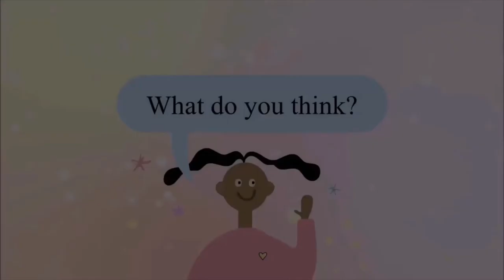Remedios Gomez-Paraiso aka Kumander Liwayway, Bayaning Pilipina. Philippine History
Remedios Gomez-Paraiso (1919 – May 15, 2014), known primarily as Kumander Liwayway

Si Kumander Liwayway ay anak ni Basilio Gomez, ang alkalde ng Anao, isang bayan sa probinsiya sa Pampanga, Pilipinas.

Bilang isang kabataan, interesado siya sa paggawa ng mga damit at pabango, at madalas na lumahok sa mga lokal na pampaganda.

Noong 1941, sa panahon ng World War II, sinalakay ng Japan ang Pilipinas. Inayos ng kanyang ama ang paglaban laban sa kanila, kung saan pinahirapan at pinatay siya ng mga Hapon.
Ang bangkay ng kanyang ama ay iniladlad ng mga hapon sa publiko upang makita ng lahat. Ang pagkamatay ng kanyang ama ay nagbigay inspirasyon sa kanya na umalis sa bahay upang sumali sa mga pwersang gerilya laban sa Japan.
Si Remedios at ang kanyang kapatid na si Oscar ay hinikayat ng mga Huk Guerrilla malapit sa bundok Arayat. Ang pwersang gerilya ay binigyan si Kumander Liwayway ng kanyang pangalan, nangangahulugang "Kumander Dawn". Mas pinili niyang sumali "kaysa mamatay nang walang magawa para sa bayan."

Mabilis tumaas ang kanyang position sa militar at tumatanggap ng parehong pagsasanay sa pakikipagdirigma at edukasyon sa Marxist.

Kilala si Liwayway sa pormal na pagbibihis at pagsusuot ng pulang kolorete sa labanan. Ang kanyang pangangatuwiran ay ipinaglalaban niya ang karapatang maging sa sarili niya.
Nagsilbi muna siya bilang isang nars. Sa panahon ng Huk Rebellion 10% lamang ng mga sundalo ang babae. Gayunpaman pagkatapos ng ilang buwan, na-promosyon si Liwayway bilang kumander ng kanyang pulutong.
 Sa panahon ng Labanan ng Kamansi, ang mga puwersang rebelde ay inatasan na umatras. Tumanggi itong gawin ni Liwayway at ng kanyang pulutong. Ang pangkat ni Liwayway ay nakipaglaban sa mga Hapon bagaman marami sa bilang.

Dalawang beses na naging bilanggo ng giyera si Liwayway At dalawang beses din nakatakas sa execution.
Hindi tinanggap ni Liwayway ang tagumpay laban sa mga Hapon bilang pagtatapos ng pakikibaka.
Sumali ulit siya sa mga Huk sa pakikibaka laban sa bagong demokrasya ng Pilipinas na itinuturing niyang isang "panloloko."

Siya ay naaresto at kinasuhan ng pagrerebelde ngunit kalaunan ay pinalaya at sumama sa asawa niyang si Bani Paraiso bilang bahagi ng pwersa ng pagpapalawak sa Kabisayaan noong 1948.

 Sa isang pagsalakay sa taong iyon, pinatay si Bani at si Liwayway ay dinakip. Bagaman sa kalaunan ay napawalang sala siya, natapos ang kanyang karera bilang isang rebolusyonaryong komandante military

Mula noon hanggang sa wakas ng kanyang buhay, siya ay naging tinig tungkol sa kontribusyon ng mga kababaihang Pilipino sa giyera.
 At masigasig siyang nagtataguyod para sa kanyang mga kasama.

 Bilang isa sa ilang mga kababaihan sa Huks Veteran Organization, personal niyang tinulungan ang mga tao na punan ang mga papeles at panghimok para sa pensiyon sa higit sa dalawampung taon. Sa kabila ng hindi nakapagtapos ng high school.

Namatay siya noong 2014, sa edad na 95.
Maraming maraming salamat at sanay nagustuhan ninyo ang Talambuhay ni Kumander Liwayway
Sana rin ito ay nagbigay aral at inspiration sa bawat Pilipino lalong lalo na sa mga kabataan ng makabagong henerasyon